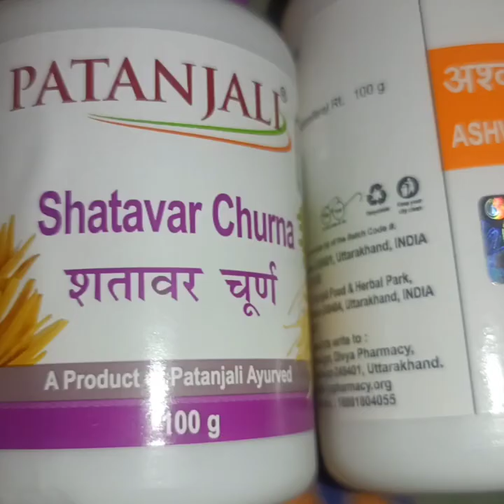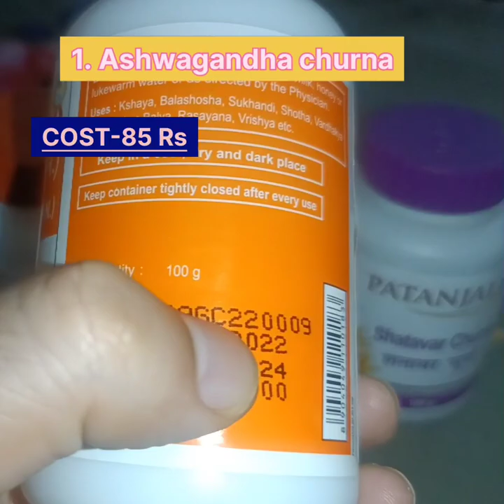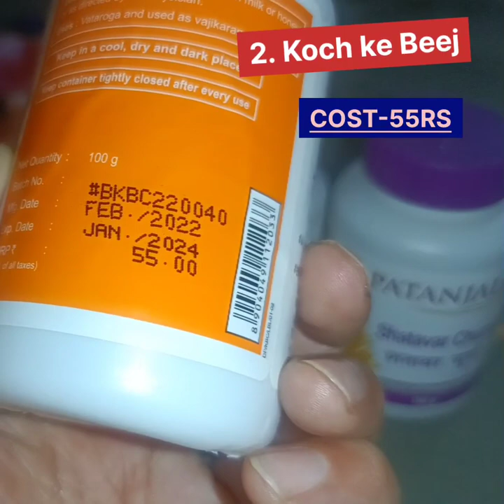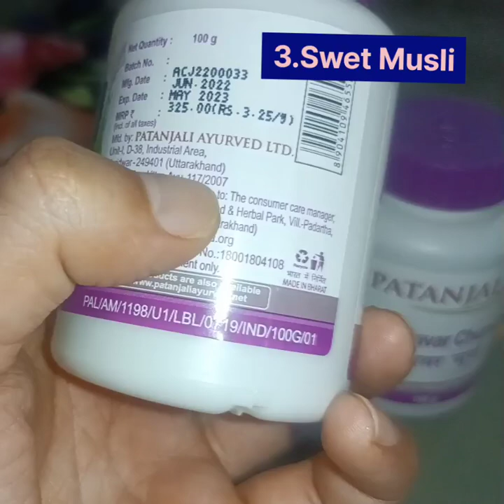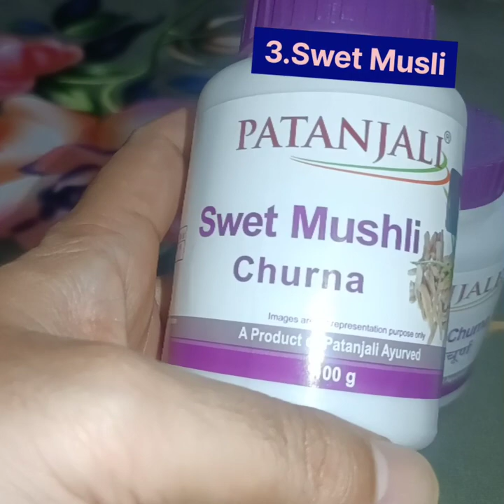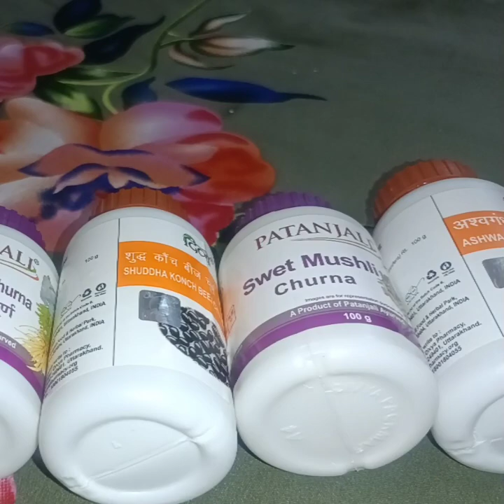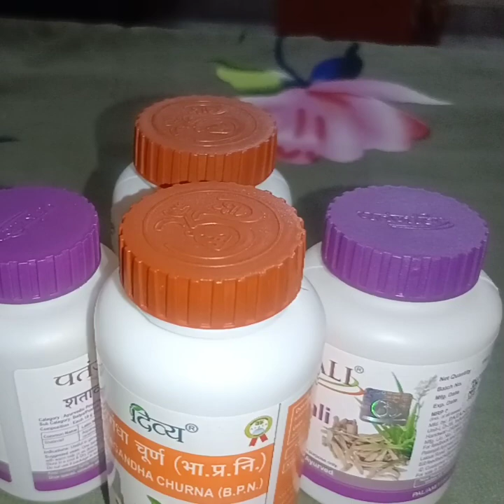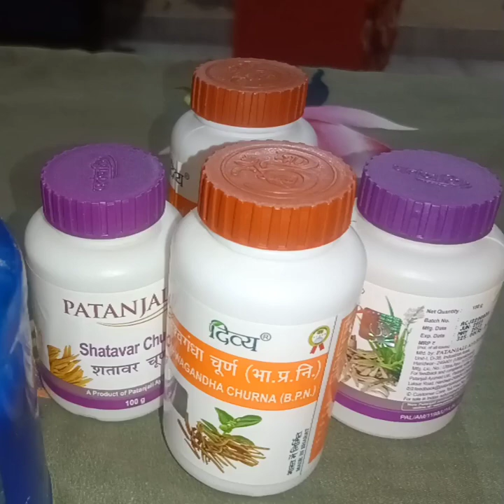अश्वगंधा, सतावर ,सफेद मूसली और कौंच के बीज के अद्भुत फायदे जो बूढ़ों को भी जवान बना दे! Desi dwai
Ashwagandha Shatavari safed musli ,Sarwar churan unboxing How to mix and apply
Ashwagandha Shatavari safed musli ke fayde- अश्वगंधा शतावरी सफ़ेद मुसली के फायदे
We made a protein powder of
satawar churn -100gm
sawet musli 100 gm
Ashwagandha 100 gm
Koch ke beej 100 gm
We mix all to mke protein
Desi peotein
ayurvedic protein
patanjali protein at home
Best testestrone boost protein
protein powder at home
Best weight increase protein
best protein powder for natural gym
Best powder for imrove sex power
natural protein
Natural protein
Ashwagandha Shatavari safed musli se sex power badahye
Ashwagandha Shatavari safed musli se sex time bdhaye
Ashwagandha Shatavari safed musli ka powder kaise use kre
how to use Ashwagandha Shatavari safed musli
ashwagandha ke fayde, ashwagandha benefits for men, ashwagandha powder, ashwagandha benefits for women, ashwagandha benefits, Dr. Nikita, ashwagandha ko kaise khaye, ashwagandha ko kaise use karen, ashwaganda#desiprotein#ayurvedicmedicine
ashwagandha shatavari safed musli kaunch ke beej kaise khaye baba ramdev
increase sex power
ling ko majboot bnaye
(Patanjali Ashwagandha churna video), (Patanjali shuddh konch beej churna video), (Patanjali shatavar churna video), (dash gadamini channel videos), (Patanjali swet musli churna video), Bodybuilding supplement, Patanjali brand, Gym natural supplement
अश्वगंधा सतावर सफेद मूसली कौंच बीज के फायदे  ताकत बढ़ाने के लिए देसी दवाई सब रोग जड़ से खत्म!
अश्वगंधा, सतावर ,सफेद मूसली और कौंच के बीज के अद्भुत फायदे जो बूढ़ों को भी जवान बना दे!
अश्वगंधा, सतावर ,सफेद मूसली और कौंच के बीज के अद्भुत फायदे !Review After Using from 1 month
अश्वगंधा, सतावर ,सफेद मूसली और कौंच के बीज के फायदे !Review After Using from 1 month
Aswagandha ke fayde
koch ke Beej ke fayde
satwar churan  ke fayde
safed musli ke fayde
mix protein , Desi protein at home
cheap protein at home
अश्वगंधा शतावर सफेद मूसली कौंच के बीज के फायदे,अश्वगंधा सतावर सफेद मूसली कौंच के बीज,कौंच बीज के फायदे और नुकसान,सफेद मूसली के फायदे,पतंजलि श्वेत मूसली चूर्ण के फायदे,ashwagandha shatavari safed musli ke fayde- अश्वगंधा शतावरी सफ़ेद मुसली के फायदे,पतंजलि अश्वगंधा चूर्ण के फायदे,पतंजलि शतावर चूर्ण के फायदे,अश्वगंधा के फायदे,सफेद मुसली के फायदे,कौंच के बीज,अश्वगंधा सफेद मूसली शतावरी के फायदे,कौंच के बीज।,अश्वगंधा सफेद मूसली के क्या फायदे हैं,कौंच बीज के फायदे
Topic covered in the video protein powder for weight gain protein powder kaise banaye protein powder at home protein powder recipes protein powder homemade protein powder kaise lena chahiye protein powder benefits protein at home protein at home hindi whey protein at home in hindi workout protein at home Homemade ptotein powder